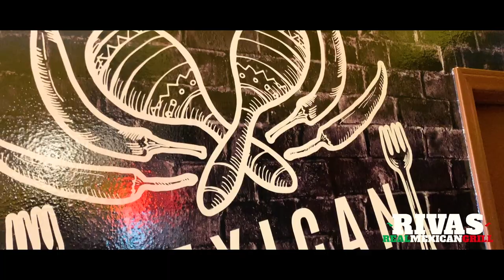Rivas Mexican Grill #6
Rivas Mexican Grill #6 - visit us at Rivas Mexican Grill #6, we are located next to UNLV and ready to serve you fresh and mouthwatering Mexican food.

Remember, we cook at the moment you order.